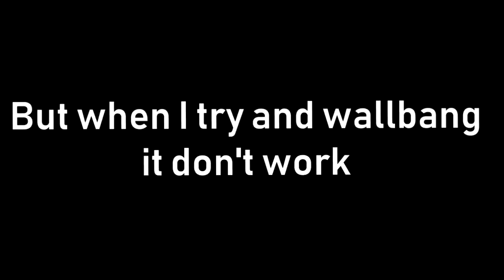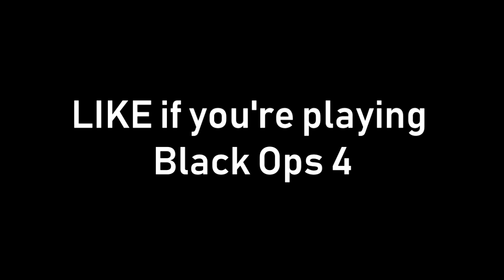the OVERPOWERED FAT BARREL...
In today's video, we are using the OVERPOWERED FAT BARREL in Call of Duty: Black Ops 4. This Operator Mod is for the VKM 750 LMG in Black Ops 4. Each Operator MOD in BO4 makes the weapon OVERPOWERED. Here's a Best Class Setup using the VKM in Black Ops 4.

NEW "TheOceaneOpz" MERCH!

Video Uploaded by TheOceaneOpz or Oceane.